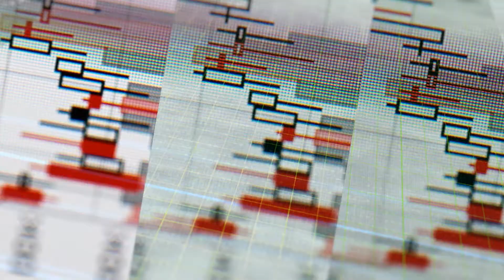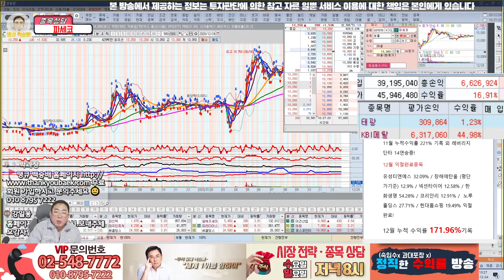파세코 종목 상담 20.12.24